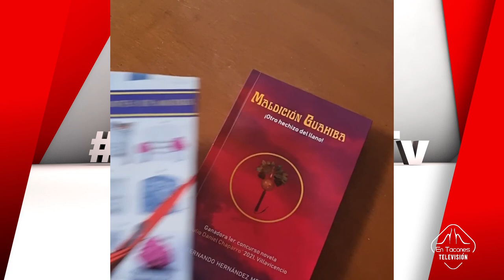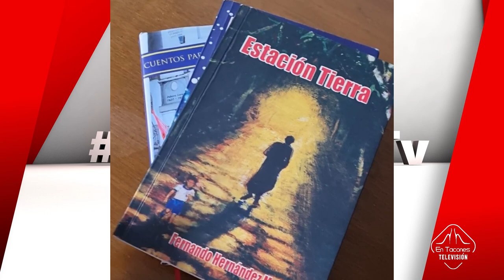Fernando Hernández, escritor colombiano en la Filbo2022